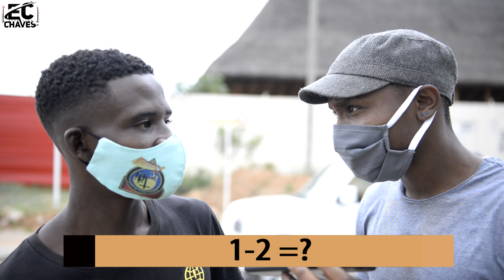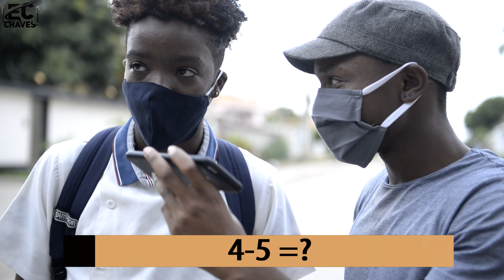PORQUE QUE MUITOS JOVENS ANGOLANOS TÊM PROBLEMAS COM A MATEMÁTICA?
OLÁ MINHA FAMÍLIA!!
FUI A RUA (CIDADE DE LUANDA/ANGOLA ) PARA ARRECADAR ALGUMAS OPINIÕES CONCERNENTE A MATEMÁTICA, E INFELIZMENTE TIVE RESULTADOS PÉSSIMOS!!!

CAMERA:ÁURIO PAIXÃO
EDIÇÃO E PRODUÇÃ: EVANILDO CHAVES

TITULOS: 1- PORQUE QUE MUITOS JOVENS ANGOLANOS TÊM PROBLEMAS COM A MATEMÁTICA?
2- MATEMÁTICA O PESADELO PRA MUITOS JOVENS ANGOLANOS
3- PQ QUE A MATEMÁTICA É TÃO DIFICIL?